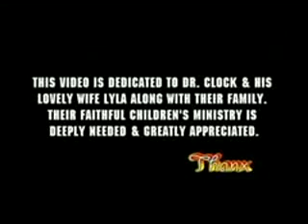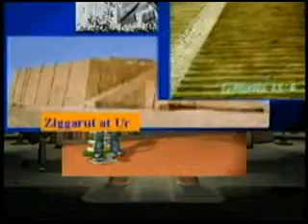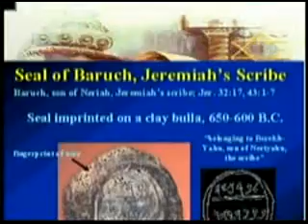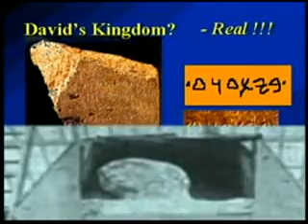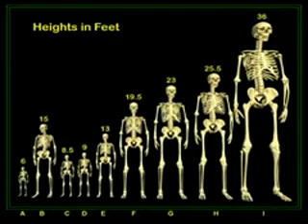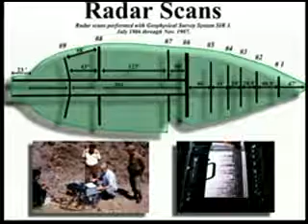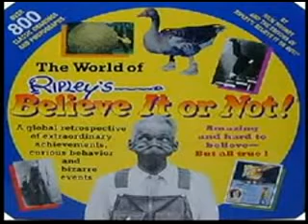bible stories 1